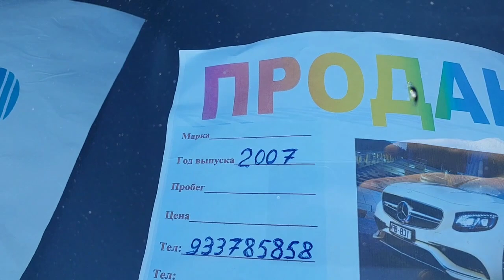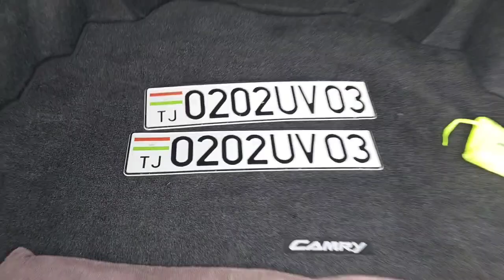5 Ziyo Мархамат Томошо Кунед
Каналимга обуна булинг жигарларим